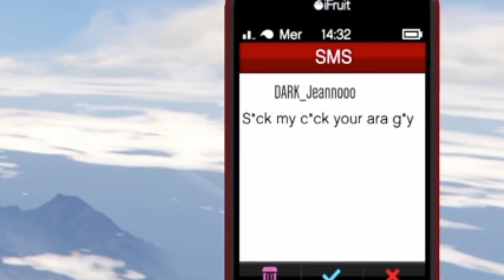Stunt VS Griefer